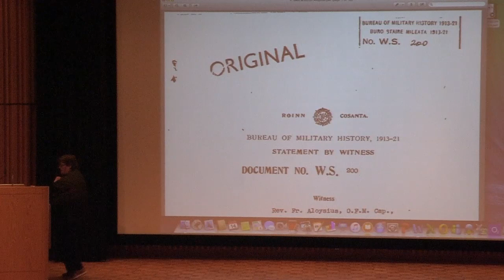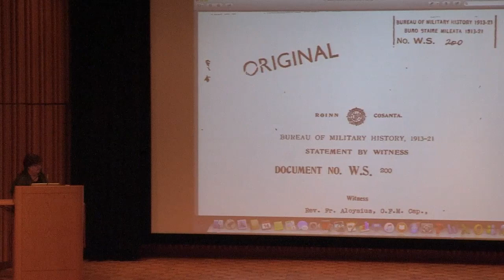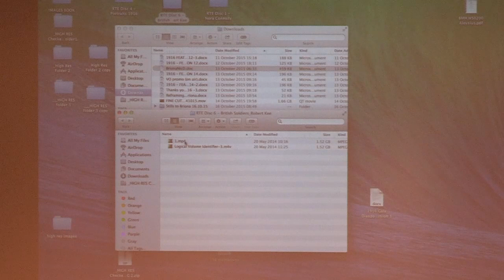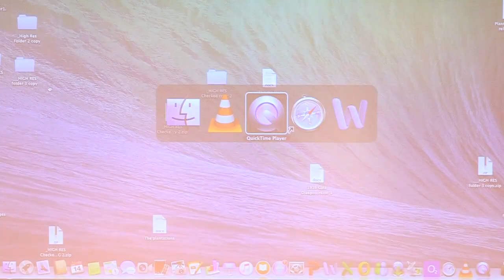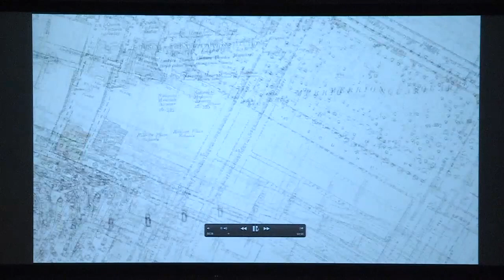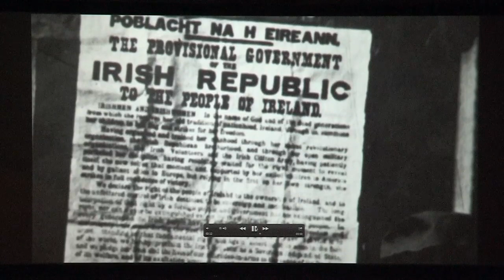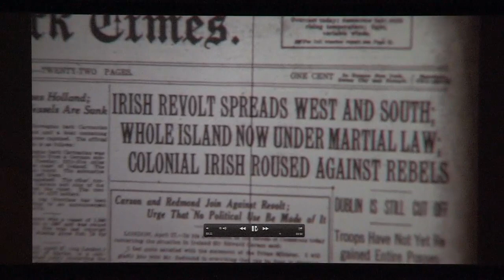1916: Screening the Irish Rebellion - Briona Nic Dhiarmada (Saturday Scholar Series)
The 1916 Easter Rising in Dublin is not only a seminal historical event in Irish history but one which had reverberations around the globe, inspiring future freedom movements in places as far flung as India and Africa. The Rising itself was globalized from the start. Without the support of the Irish diaspora in the U.S., the Rising would never have happened. This talk will examine the complexities of these events and the experience of translating them into a documentary series for television.

Bríona Nic Dhiarmada, Thomas J. and Kathleen M. O’Donnell Professor of Irish Studies, Department of Irish Language and Literature; Concurrent Professor, Department of Film, Television, and Theatre.